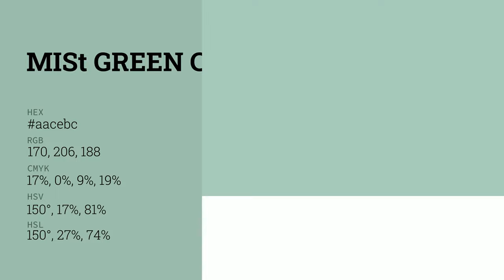Mist Green color aacebc hex color - Green color - Warm color aacebc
What color is Mist Green ? aacebc hex color - Green color - Warm color aacebc

Hex aacebc Color Code is also known as Mist Green color.

Hex aacebc Color code in RGB color code model is created after adding 66.67% red color, 80.78% green color and 73.73% blue color.
Hex aacebc Color code in CMYK color (process color) code model is generated after subtraction of 17% cyan, 0% magenta, 8% yellow and 19% black.